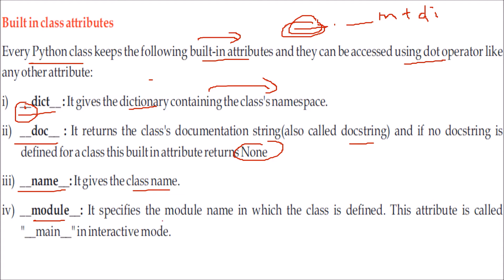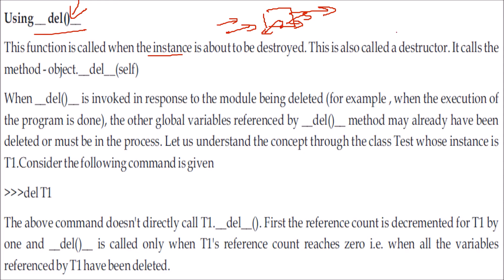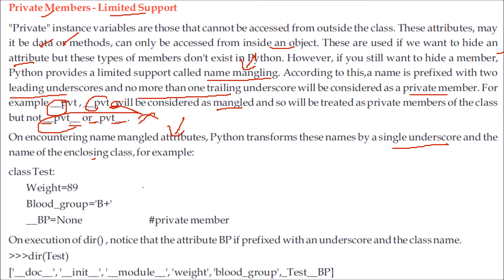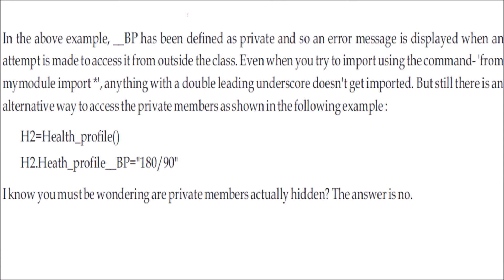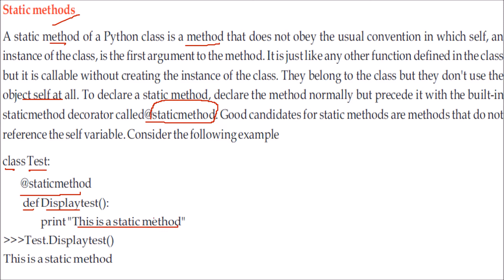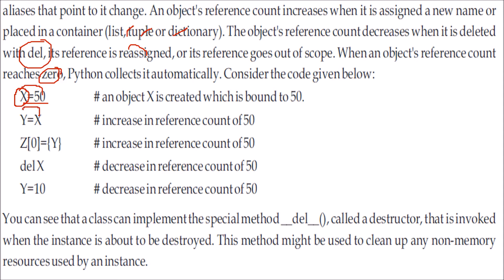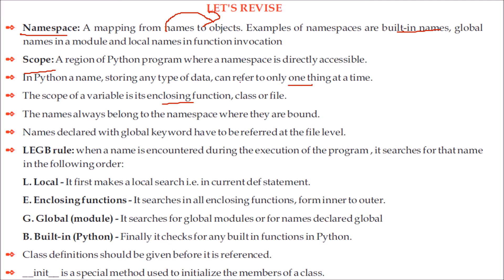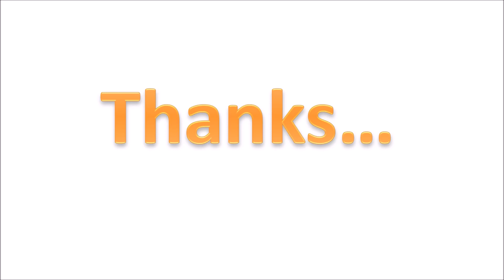CLASS 12 XII COMPUTER SCIENCE UNIT 1 CHAPTER 3 CLASSES IN PYTHON IN HINDI PART 3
Best Buy Links Class 12 Textbooks NCERT:

class 12 computer science python
class 12
class 12,
cbse class 12 computer science python,
class 12 important questions python,
sample paper of computer science with python class 12,
sample paper class 12 computer science python,
python class 12 sample paper,
computer science class 12 python,
sample paper of class 12 computer science,
class 12 computer science sample paper 2021
class12computer science
class12 omputersciencepython